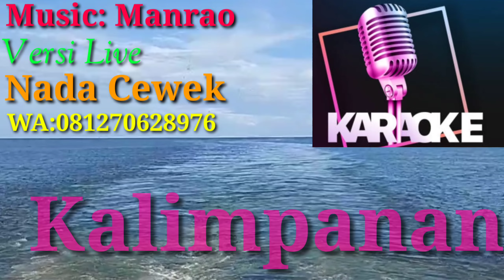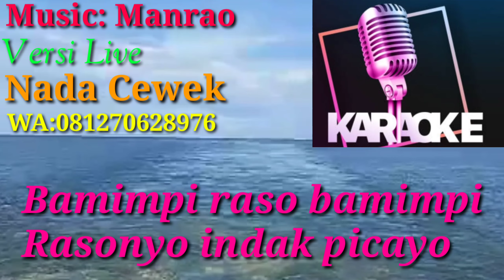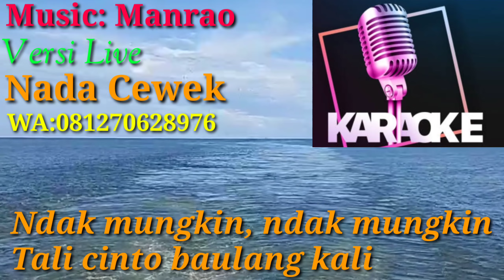Kalimpanan#Karaoke Nada Cewek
Cipt: Nedi Gampo